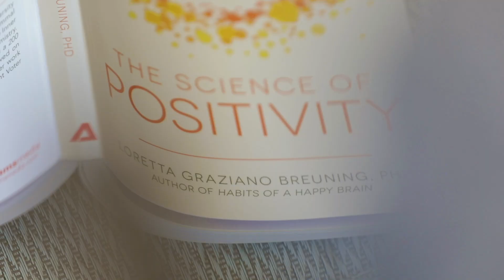Science of Positivity Growth Retreat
How can you train your brain to focus on the positive instead of the negative? My book--
The Science of Positivity: Stop Negative Thought Patterns By Changing Your Brain Chemistry-- is discussed here by participants in the Pillars of Growth Retreat led by Graham Lichtner. Enjoy more dopamine, serotonin and oxytocin, and reduce your cortisol.

The brain chemicals that make us feel good are inherited from earlier mammals. They evolved to do a job, not to make you feel good all the time. When you know the job each chemical does in the state of nature, your ups and downs make sense. More important, you can re-wire yourself to enjoy more of them in sustainable ways.

It’s not easy, alas. Our brain is designed to release happy chemicals when you take steps that promote survival. But our brain defines survival in a quirky way: it cares about the survival of your genes and it relies on neural pathways built in youth. To make things even harder, our brain habituates to the rewards it has so you always have to do more to get more happy chemicals.

We are not born with survival skills like our animal ancestors. Each newborn human wires itself from its own early experience. Happy chemicals are like paving on your neural pathways, wiring you to repeat behaviors that made you feel good before. This is why our urgent motivations don’t make sense to our verbal brain. It’s not easy being mammal!

When you know how your brain works, you can find healthier ways to enjoy happy chemicals and relieve unhappy chemicals. You can build new neural pathways by feeding your brain new experiences. But you have to design the new experiences carefully and repeat them— a lot!

The Inner Mammal Institute has free resources to help you make peace with your inner mammal: videos, blogs, infographics, and podcasts. Dr. Breuning’s many books illuminate the big picture and help you plot your course. You can feel good in new ways, no matter where you are right now.